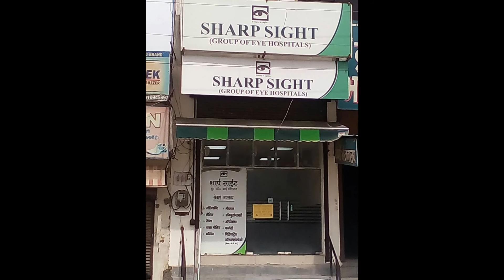Best Eye Hospital in Loni UP - Sharp Sight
Sharp Sight (Group of Eye Hospitals) is the best eye hospital in Loni UP India. We are committed to deliver best quality eye care with personalised touch and cutting edge technologies at affordable cost. Safety tops our list of values and we pride ourselves in being one of the best eye hospitals in Loni.